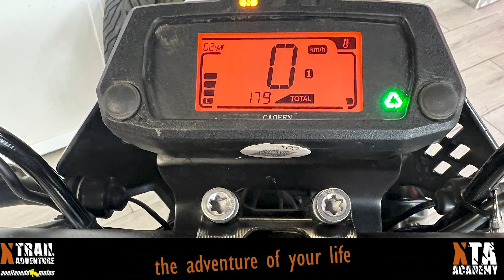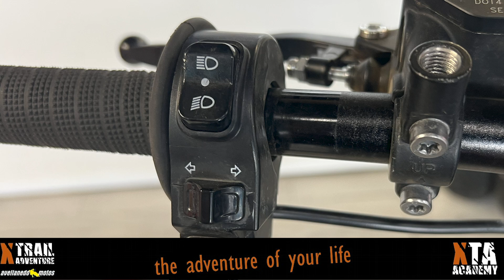Probamos HORWIN HT5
metemos a este juguete en circuito para ver de lo que es capaz una moto eléctrica de off road